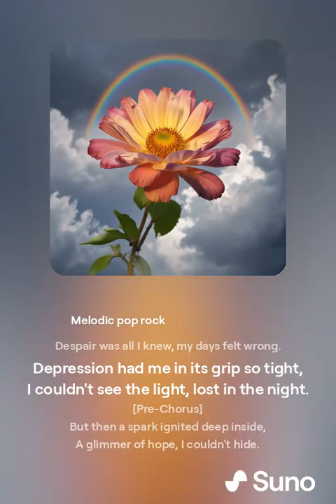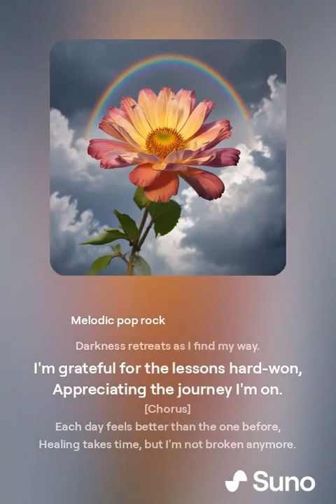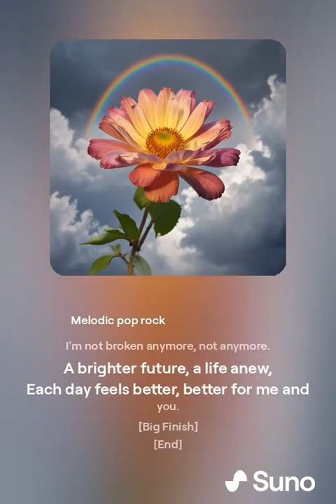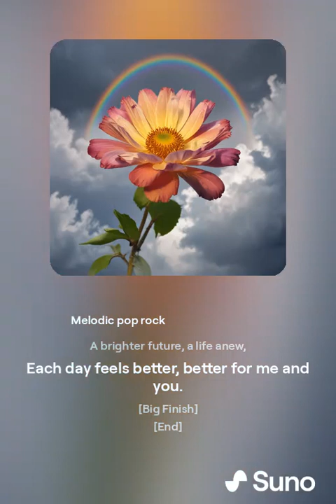Dark clouds hung over me for so long,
A Song about depression, made by suno.ai, inspired by ME